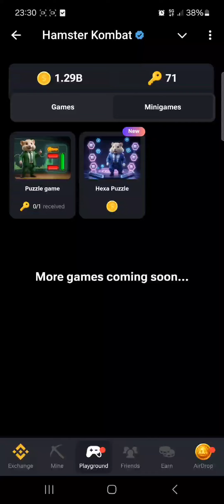کلید همستر ۲۶ شهريور